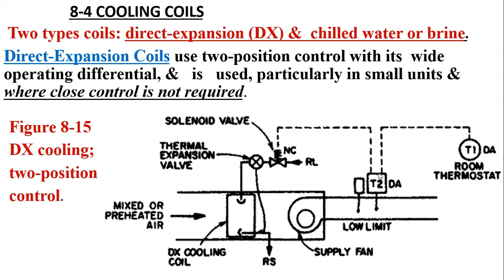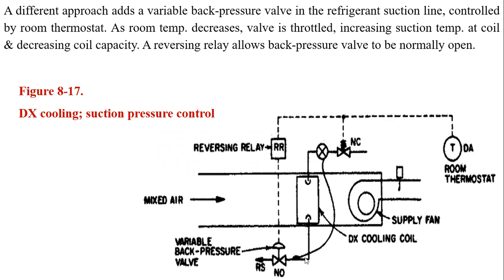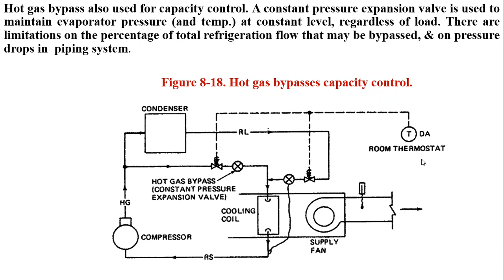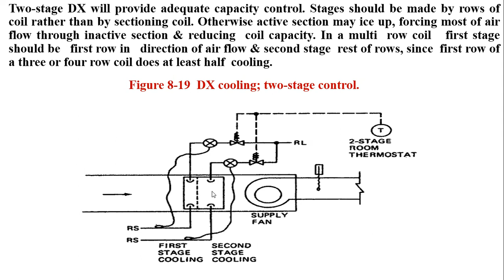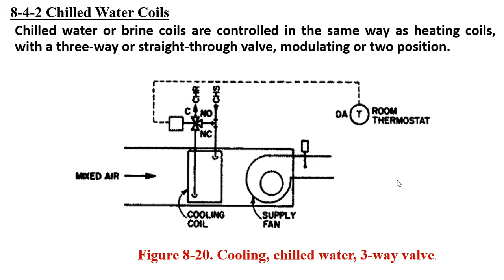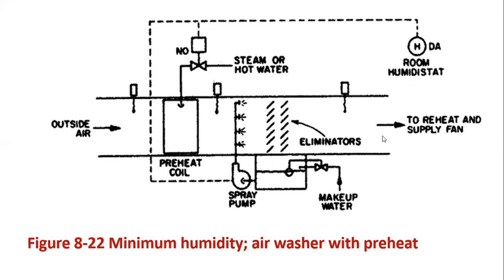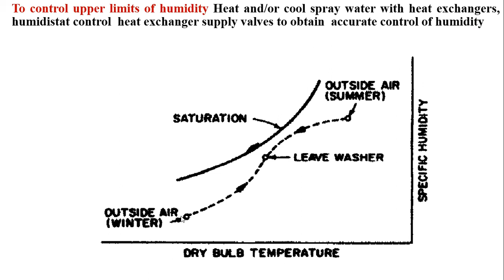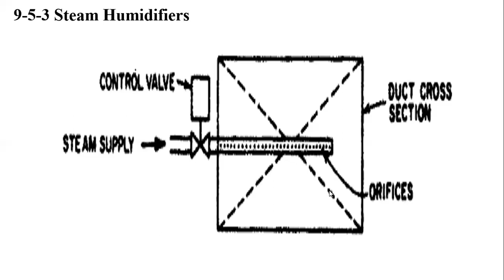دوائر السيطرة مرحله رابعه 24